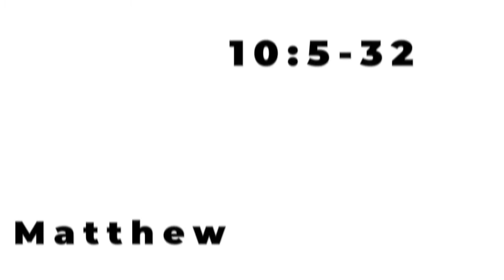Live Stream Studies | Matthew 10:5-32 // Curtis, Cliff, & Nick